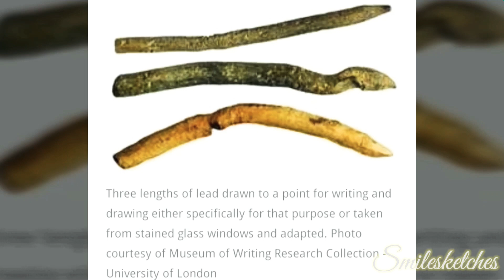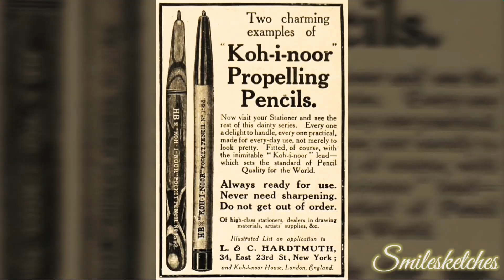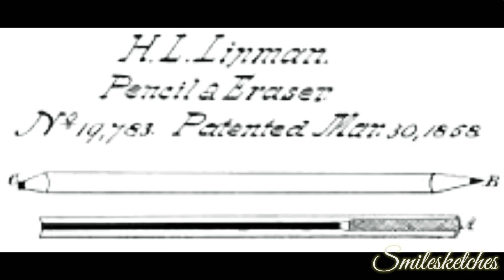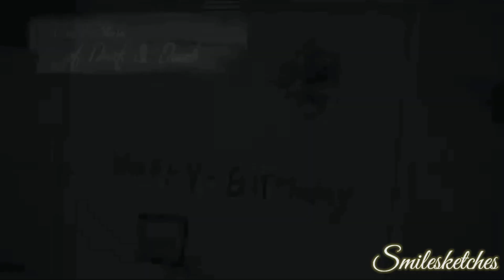The Journey of The Pencil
So this video is full of knowledge and everything is about pencils.
To video dekhiye or janiye ki pencil ki journey kha se suruat hui or ab tk chl rhi h...
Support for more updates ❤️❤️❤️❤️❤️💓💓